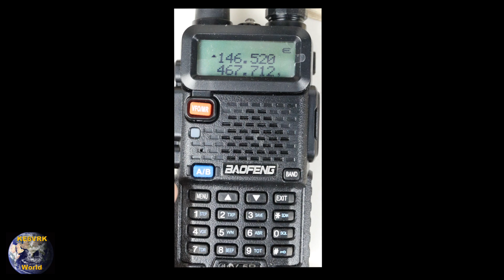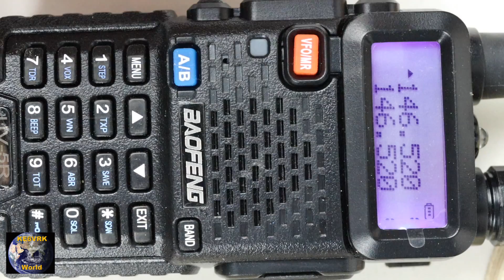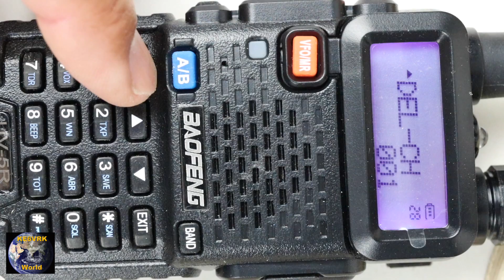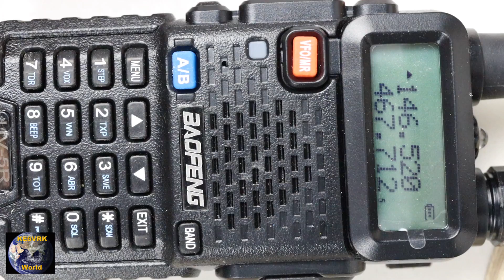How to program a Baofeng UV-5R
This video is about programming a Baofeng UV-5R.